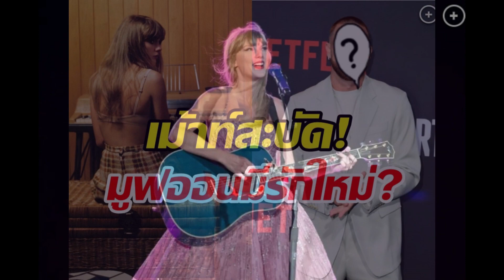มูฟออนเร็ว? ลือซุปตาร์ตัวแม่ซุ่มคบหนุ่มนักกีฬา ทั้งที่พึ่งมีข่าวเลิก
หลังจากเลิกกับ Matty Healy นักร้องวง The 1975 ดูเหมือนซุปตาร์ตัวแม่ Taylor Swift พร้อมจะมูฟออนแล้ว?? มีข่าวเล่าข่าวลือว่ากำลังซ่มดูใจกับหนุ่มนักกีฬาอเมริกันฟุตบอล

อ้างอิงจากสื่อ dailymail บอกว่า Taylor Swift กำลังออกเดทกับดาราฟุตบอล Travis Kelce ตัวรับบอลปีกในของทีม Kansas City Chiefs (แคนซัสซิตี ชีฟส์) อายุ ทั้งคู่อายุ 33 ปีเท่ากัน

"เทย์เลอร์และเทรวิสออกไปเที่ยวกันอย่างเงียบๆ" แหล่งข่าวบอกกับ The Messenger และทั้งคู่พบกันในนครนิวยอร์กของสหรัฐเมื่อไม่กี่สัปดาห์ก่อน

DailyMail.comได้ติดต่อตัวแทนของ Swift และ Kelce เพื่อขอความคิดเห็น...กับกระแสข่าวดังกล่าว อย่างไรคงต้องรอติดตามกันต่อไป